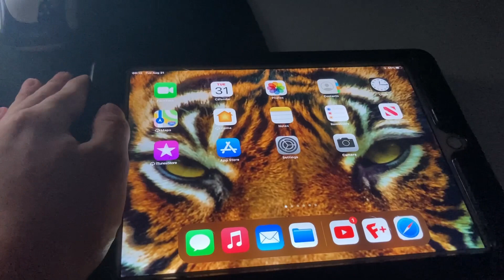The Leg Stretcher Voit Bike (Day 2001)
On the 2001st day I did a strong workout, then tried the bike that was delivered recently. I explained another childhood story about being lost in a shopping mall and getting the number 2001 chained into my head from a day before!